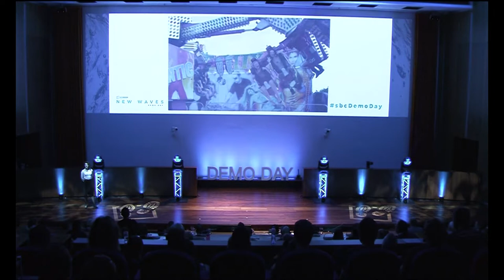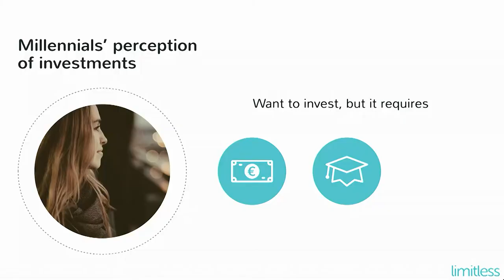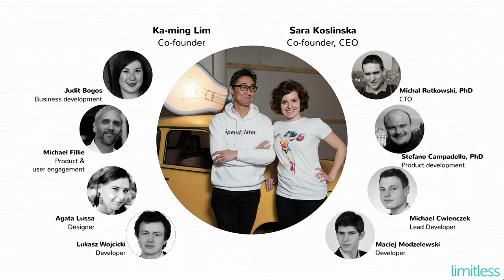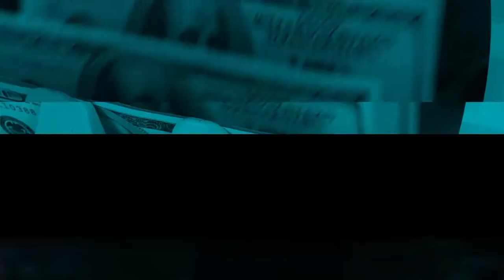Limitless - Startupbootcamp FinTech & CyberSecurity 2017 Demo Day Pitch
Investing made easy with the Limitless app - helping financial institutions engage millennials with microinvestments.